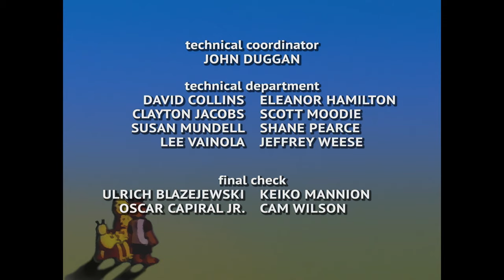The Adventures of Teddy Ruxpin | Season 1 | Episode 41 | Octopede Sailors | Phil Baron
Grubby encounters and old friend when the trio saves a ship manned by Octopedes. Meanwhile, L.B. is tired of serving Quellor.

Director: Chris Schouten
Writers: Mary Crawford, Derek Diorio, Ken Forsse
Stars: Phil Baron, John Stocker, Will Ryan